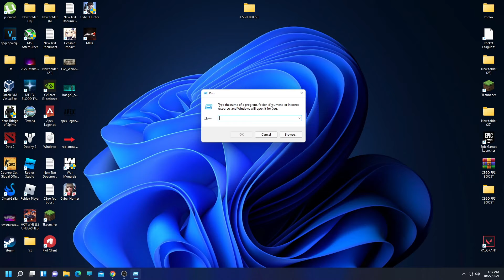How to Fix Tekken 7 Configuration File not Found | Tekken 7 Not Launching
How to Fix Tekken 7 Configuration File not Found | Fix Tekken 7 Not Launching